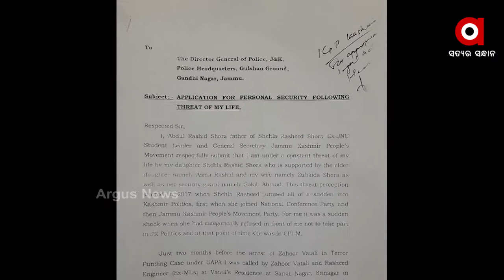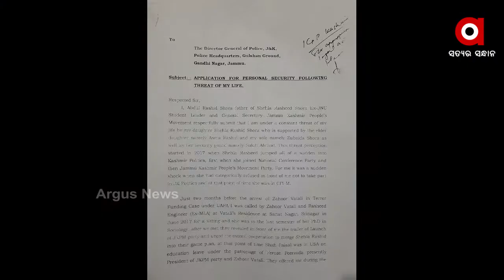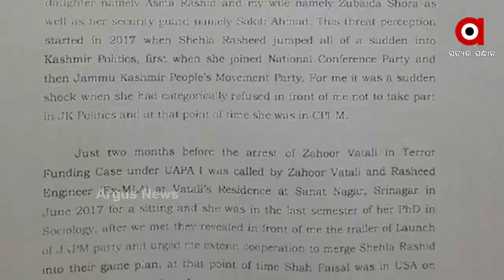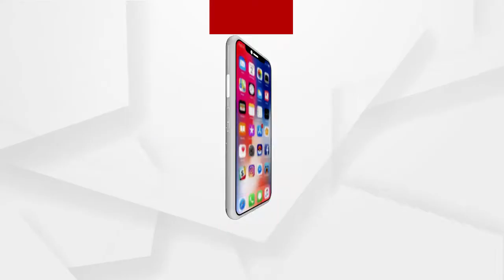ଝିଅ ବିରୁଦ୍ଧରେ ବାପାର ବିସ୍ଫୋରକ ବୟାନ୍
ନିଜ ଝିଅ ବିରୁଦ୍ଧରେ ବାପାର ବିସ୍ଫୋରକ ବୟାନ୍। ଜେଏନ୍‌ୟୂର ପୂର୍ବତନ ଛାତ୍ରନେତ୍ରୀ ସେହେଲା ରସିଦ୍‌ଙ୍କ ବାପା ଅବ୍ଦୁଲ ରସିଦ୍ ସୋରା ଜାମ୍ମୁକାଶ୍ମୀରର ଡିଜିପିଙ୍କୁ ପତ୍ର ଲେଖି ନିଜ ଝିଅ ଉପରେ ଲଗାଇଛନ୍ତି ଏମିତି ଗମ୍ଭୀର ଆରୋପ...